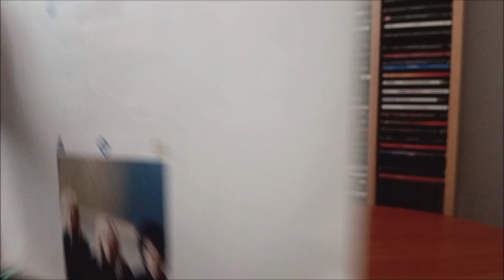LP / Heart – Bad Animals / 1987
Náhled do desáté desky Heart ze Seattlu v podání : Tom Kelly, Mark Andes, Denny Carmassi, Howard Leese, Nancy Wilson, Mike Moran, Ann Wilson